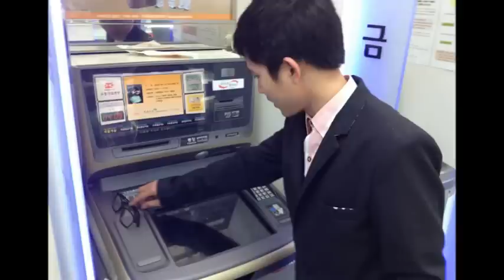Why Did I Fall In Love? ( My video winter Korea)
This videos i recorded it in the winter at South Korea.
Recorded in the end year 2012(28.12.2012) and on the new year 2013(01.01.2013)
The first video edit in Korea upload to youtube!